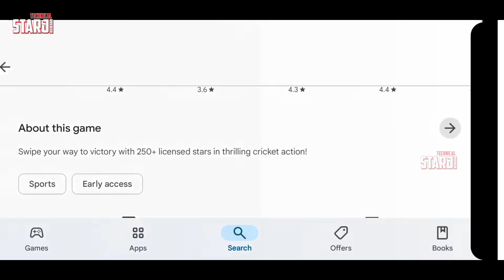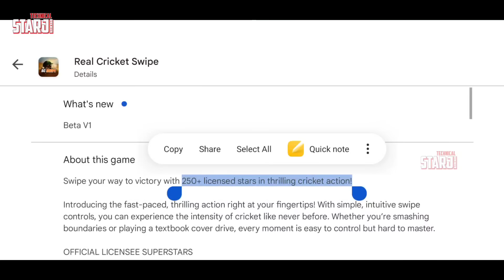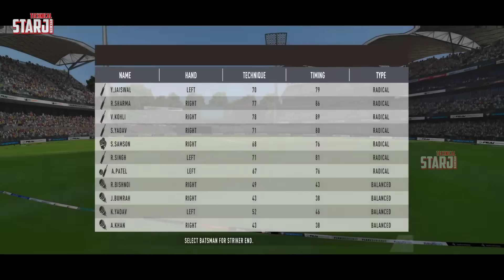Real Cricket: Swipe - PlayStore {New Cricket Game} Full Review | Gameplay, Tournament, Features!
1. New Cricket Game On Android & iOS
2. WCC3 New Update Full Review & Gameplay
3. Real Cricket 25 Release Date & Trailer
4. RC24 & RC20 / WCC4 Latest Update Info
5. ICC Cricket New Update on Playstore
6. Real Cricket 25 Official Trailer & News
7. Wcc3 mega Update Launched
8. Cricket Game Latest News Updates
9. Tata IPL 2025 Cricket Game Android & iOS
10. Real Cricket 24 Gameplay
11. Upcoming Cricket Game For Android & iOS
12. High Graphics Cricket Game in Play & App Store
13. Latest Gaming News and Update
14. PC Games & Upcoming Game information
15. Dream Cricket 24 Update & Official Trailer ?
16. IPL Match Highlights & Gameplay
17. Dream Cricket 24 GAMEPLAY & REVIEW
18. Sachin Saga Pro New Cricket Game
19. ICC Cricket World Cup Game For Android
20. Real Cricket 24 Batting Tips & Tricks